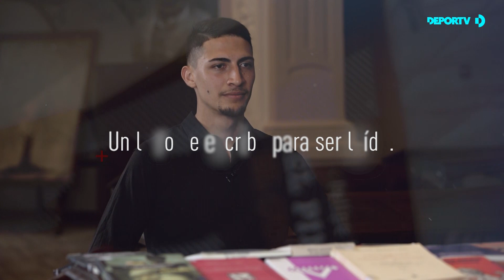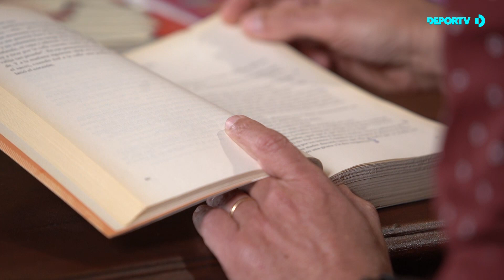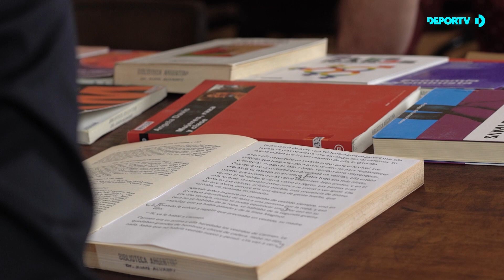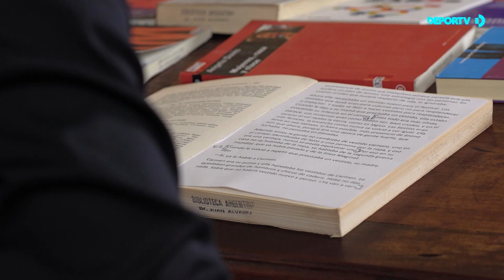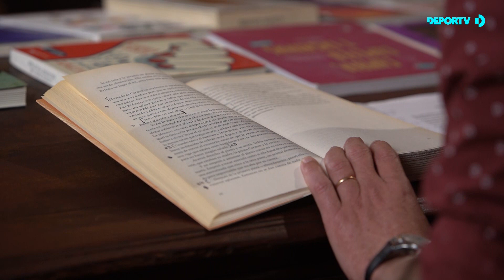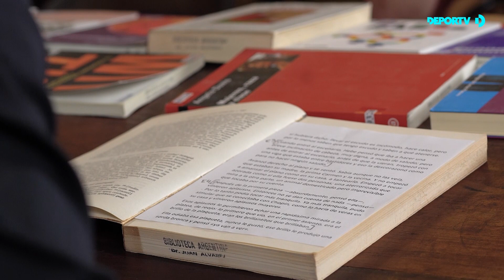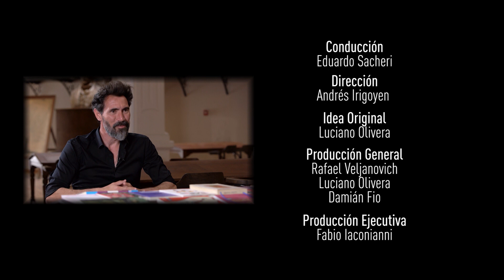ContarLaVida - Eduardo Domínguez y Eduardo Sacheri leen a Hebe Uhart - Capítulo 6 - Temporada 2